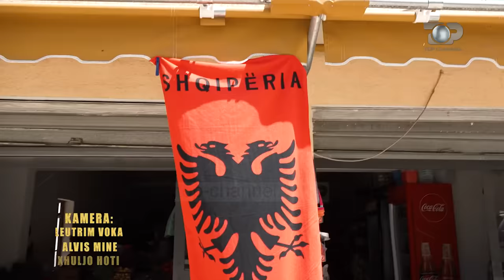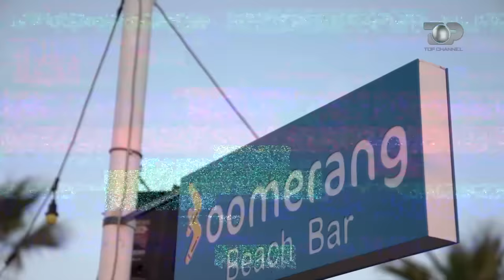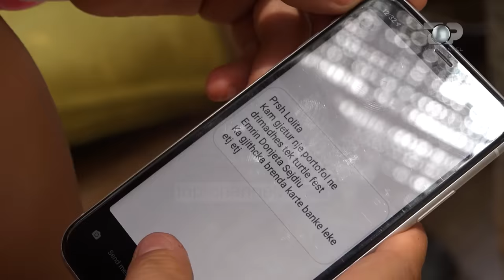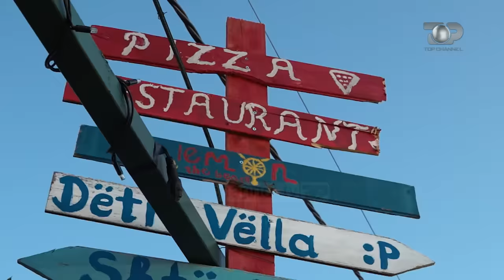Aventurierët - “Udhëtim në Jug’’ - Episodi 7, 15 Maj 2020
Sherri i madh midis Kri dhe Valit, zbuloi një sekret shumë të madh mbi jetën e Kri-së.
Emiljano thërret Tatanin në një takim dhe i bën me dije se pozicioni i tij si asistent menaxher, është
pikëpyetje. Si pasojë, Emiljano i jep fundjavën pushim aventurierëve, në mënyrë që të reflektojnë dhe të kthehen me një ritëm tjetër pune. A do shërbejë kjo fundjavë pushimi si reflektim për Aventurierët?

Nga 3 Prilli çdo të premte, AVENTURIERËT! Ky është titulli i Reality Show-t më të ri në Shqipëri. I influencuar nga formatet amerikane më të suksesshëm ndër vite, Aventurierët, përshtat stilin dhe dinamikën vizuale të këtyre formateve, duke sjellë kështu, dicka krejt të re në tregun Shqiptar.